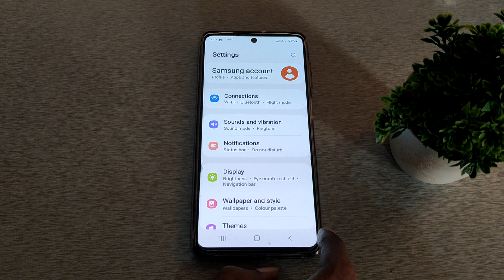How to on vibrate on calls in sumsung F 23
how to enable vibrate on touchandroid |how to enable vibrate on touchandroid |enable vibrate on call answeriphone |enable vibrate on call answeriphone |enable vibrate on apple watch |enable vibration xbox 360controller pc |enable vibration xbox 360controller pc |samsung galaxy f23 sounds & vibration settings |enable vibrate mode |samsung galaxy f23 phone dialer sound off |tutorial |settings |how |technology |tips